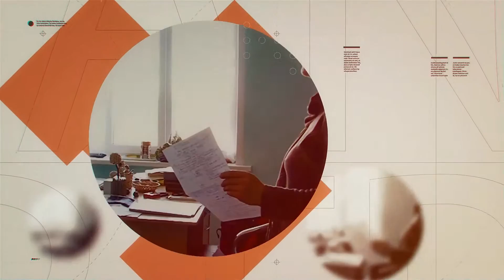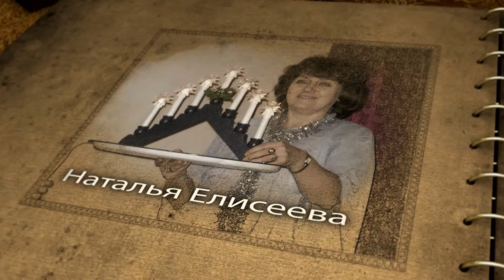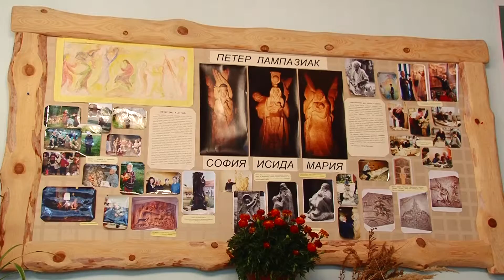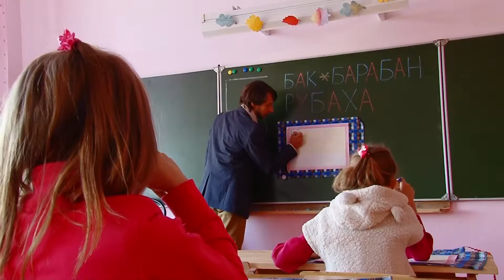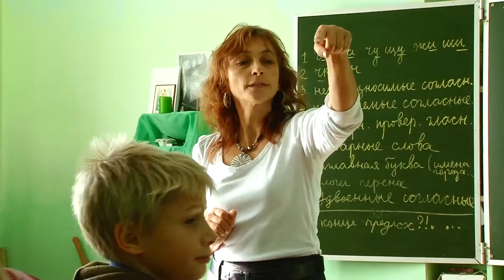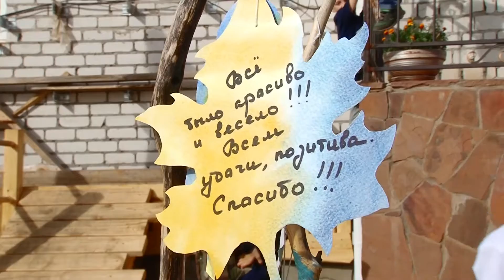Школа наполненная смыслом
Автор и режиссер Леонид Асташов, Информационное агентство "Профи" 2015 г.